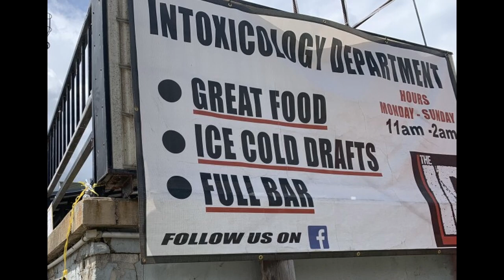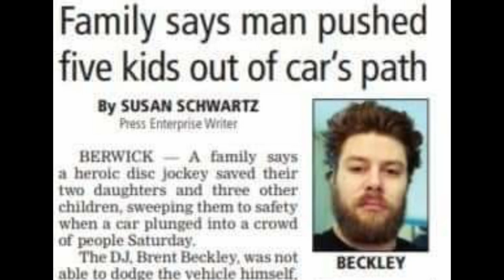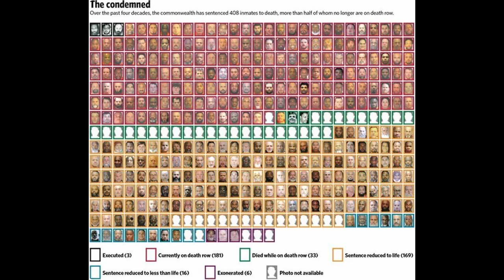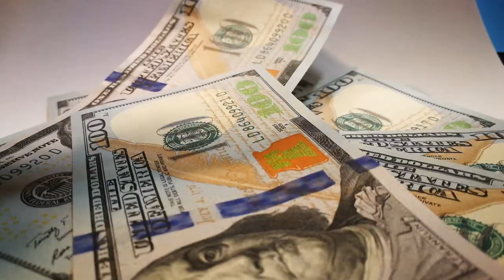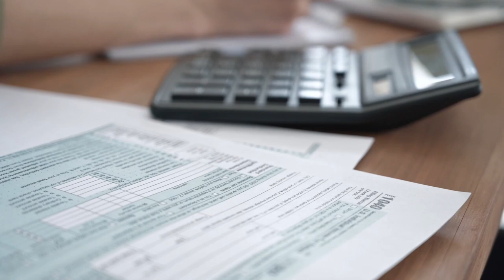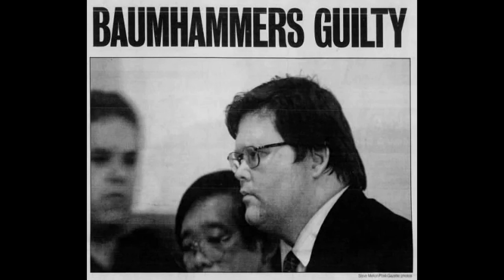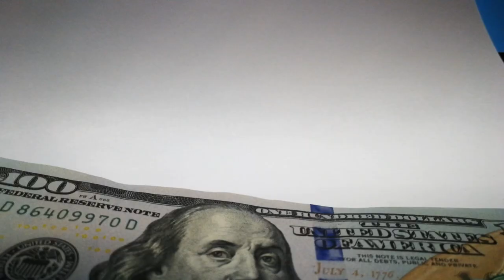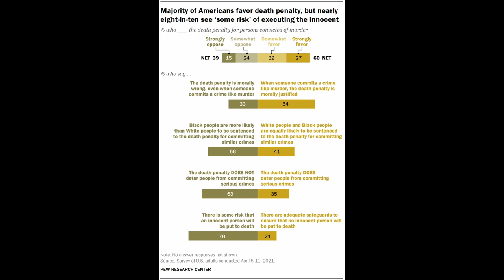Should the Death Penalty Be Abolished? [Reviewing 2 cases]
In this video we review Adrian Oswaldo Sura Reyes and Richard Baumhammers crimes to see if we can find reason in ending the death penalty.